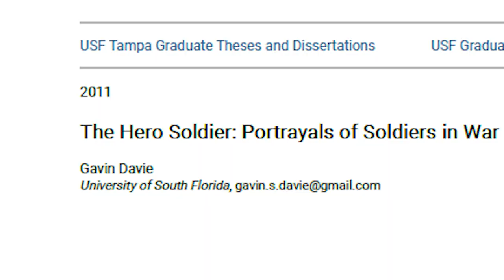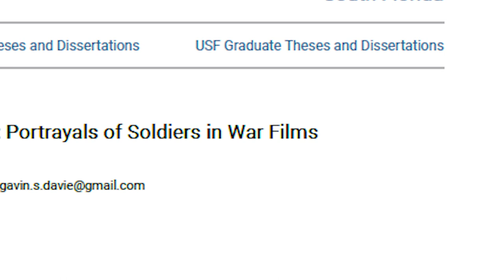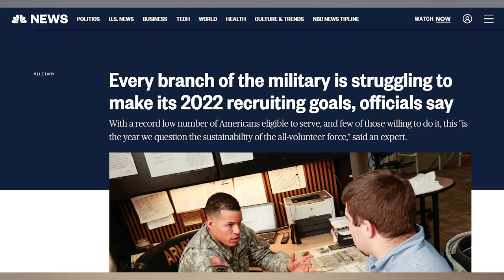Top Gun: Maverick and All Quiet on the Western Front: The Ideologies of War on Film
Top Gun: Maverick is owned by Paramount Pictures. All Quiet on the Western Front is owned by Netflix.